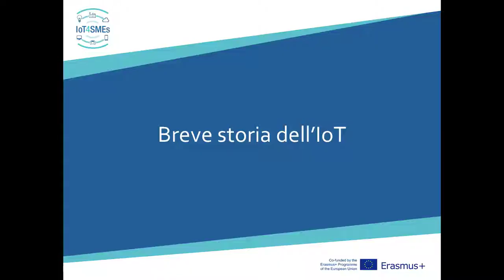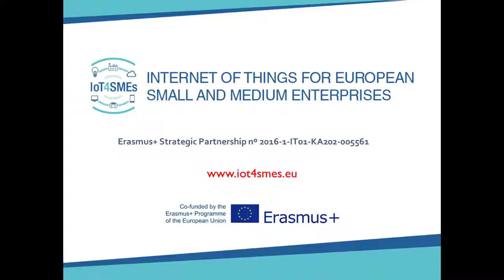Luigi Cardone, Co-founder and Consultant of Soft Strategy S.p.a.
Description of the IoT services offered by the company through the “Internet of Everything” Service Line, including both hardware and software solutions.